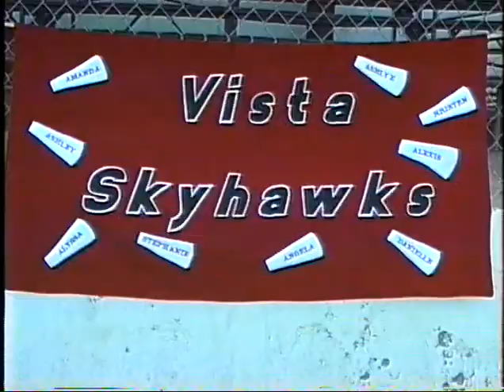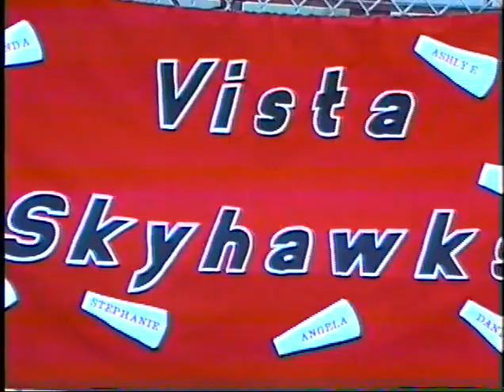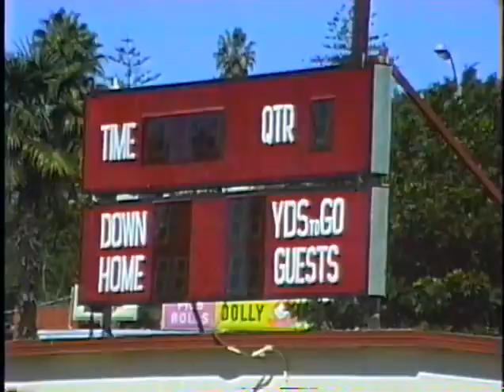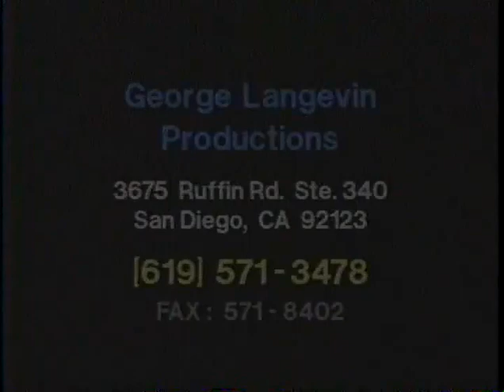VISTA SKYHAWKS 33 ESCONDIDO GATORS 14 MITES 10 18 1997 DW